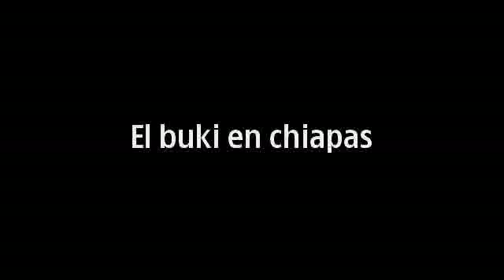El buki en chiapas.mp4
el buki en chiapas 15/09/10